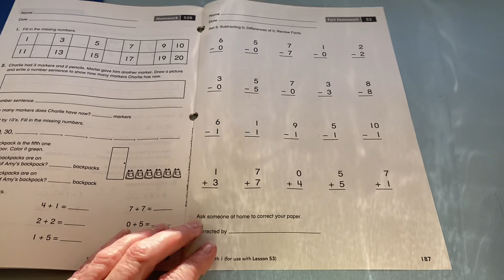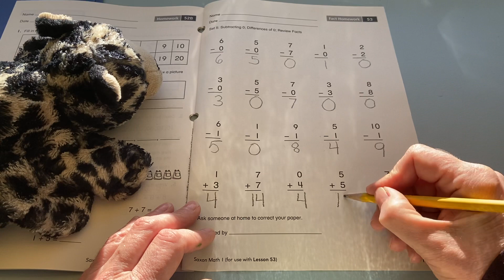3/30 Math 1 of 3